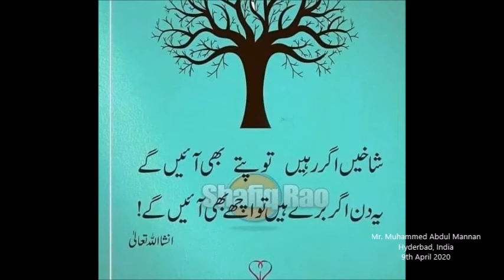ek acha sher - Muhammed Abdul Mannan